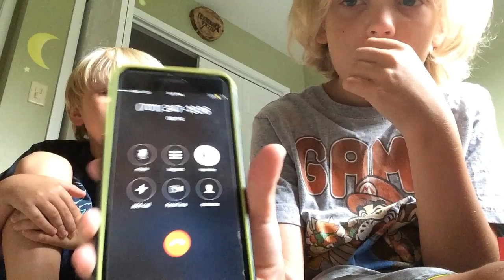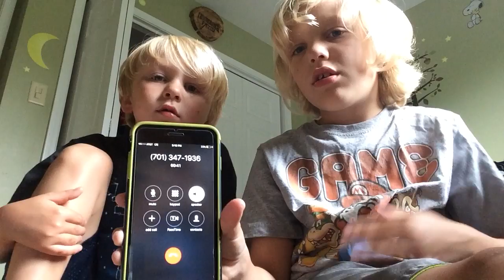CALLING FIVE NIGHTS AT FREDDY'S 3! (SPRINGTRAP ANSWERED)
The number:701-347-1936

hey guys Christian here and today im with Luke! And we are calling five nights at Freddy's 3! OMG HE ACTUALLY  ANSWERED! This was crazy! tell me in the comments below if you like the phone number videos and if you do what phone numbers do you want me to call! hope you enjoy!